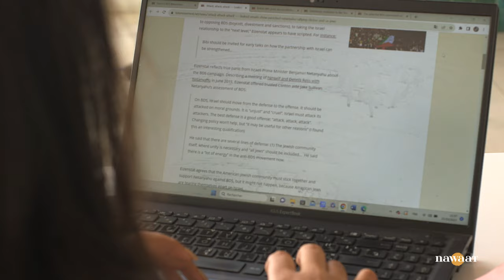حملة المقاطعة أثمرت في تونس: حوار مع آلاء الهادف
تزامنا مع العدوان على غزة، كثف نشطاء الحملة التونسية لمناهضة التطبيع الدعوات لمقاطعة منتجات شركات متهمة بالتعامل مع الاحتلال الاسرائيلي والاستثمار في الأراضي المحتلة. نواة التقت الناشطة الاء الهادف، عضوة الحملة التونسية لمقاطعة ومناهضة التطبيع مع الكيان الصهيوني، للحديث عن مقاييس المقاطعة الاقتصادية ومدى تفاعل التونسيين و تأثرهم بهذه الحملة.